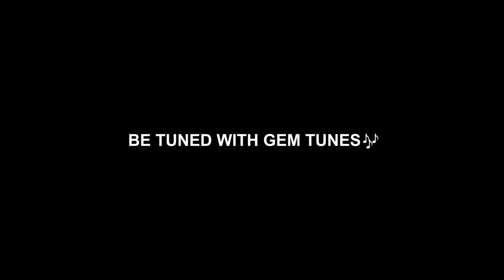Tulsi Stotram : तुलसी स्तोत्रम् | Kartik Ojha | Stotrams | Gem Tunes Bhakti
Gem Tunes Bhakti & Rao Inderjeet Singh Presents "Tulsi Stotram" Ramniwas by Kartik Ojha. Music is given by Umed Khan. Lyrics are Traditional.

♪ Instagram Reels :
♪ Gaana :
♪ Wynk :
♪ Jio Saavn  :
♪ Hungama :
♪ Resso :
♪ YouTube Music :
♪ Amazon Prime Music :
♪ KKbox :

Song : Tulsi Stotram
Ramniwas : Kartik Ojha
Lyrics : Traditional